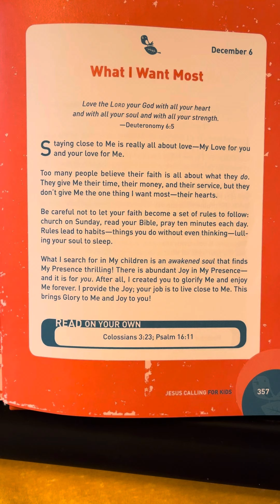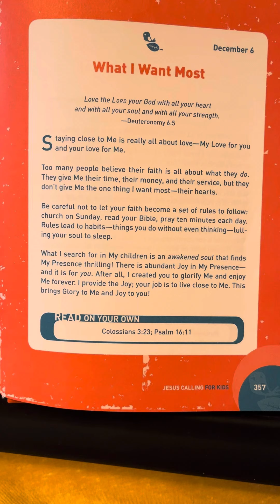December 6 - Jesus Calling For Kids